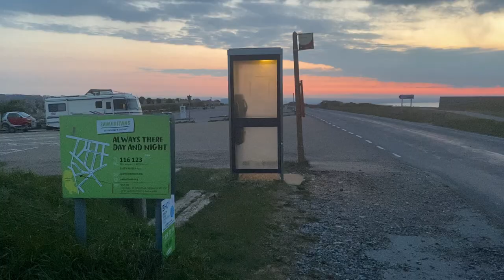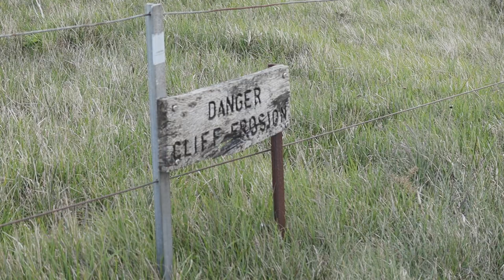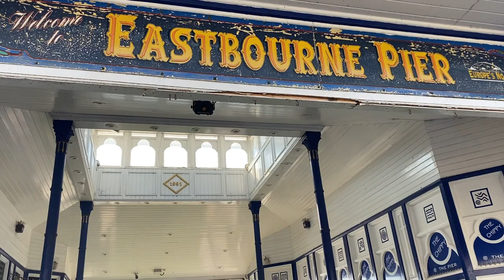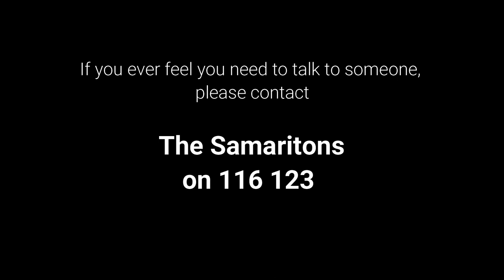Why a van stopover at Beachy Head made me so EMOTIONAL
This is a very unusual episode of Craft Van Life. Normally I like to concentrate on three things - traveling in my converted van, food and drink. But on a recent trip to Beachy Head in West Sussex the beauty and the sadness of the area really affected me.

And, as it's currently Mental Health Awareness Week 2021, I thought I should share my experiences of this place with you, and why ultimately I am glad I spent some time there.

If you are experiencing mental health issues then please, please talk to someone close to you. If you feel you can't and you're in the UK then try ringing the Samaritans in complete confidence free on 116 123.